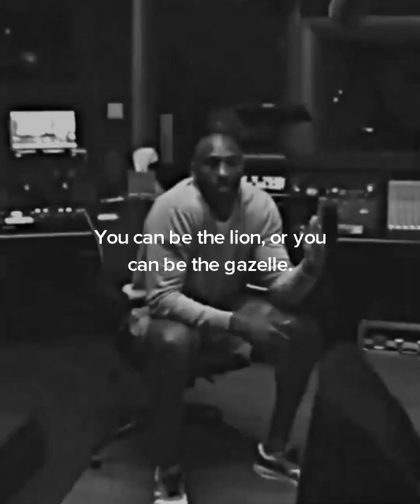kobe bryant : be the fastest gazelle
Give away steps
2.Watch at least one video
3. Like video
4. Comment your email